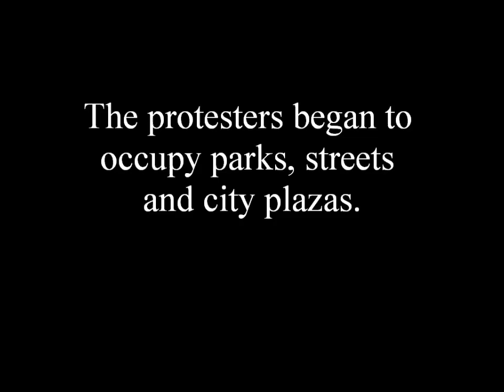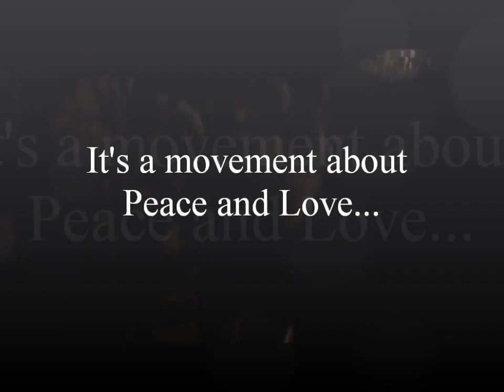Occupy Austin Introduction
The sounds of Occupy Austin.